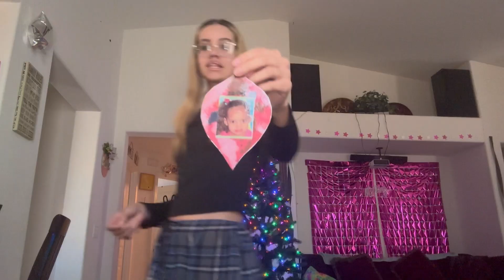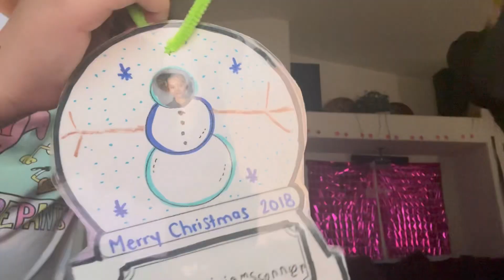VLOGMAS DAY 3 : Decorating for Christmas! | Haley WC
HAPPY December!
VLOGMAS DAY THREE
- Hello! LMK what video you'd want to see from me in the future in the comments section below!

🤍MUSIC
Track: "Over Under"

LUV U!
-haley